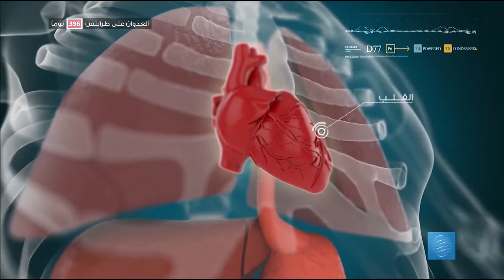مع د.عبدالقادر المصري 03-05-2020